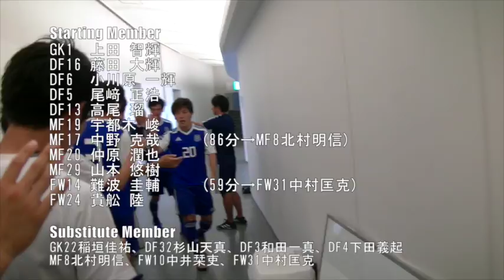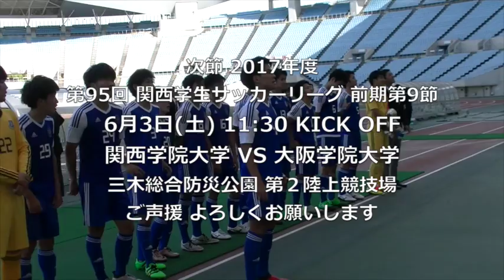2017/5/28 関西学院大学vs関西大学 関西学生サッカー前期リーグ第8節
第62回関関サッカー定期戦
関西学院大学vs関西大学 4-0 (1-0)
得点者：中野克哉(18分、82分、84分)、小川原一輝(89分)